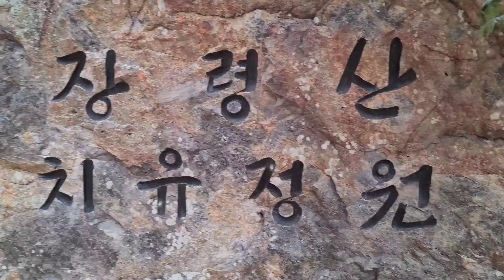추운 날 계곡 물소리 듣기